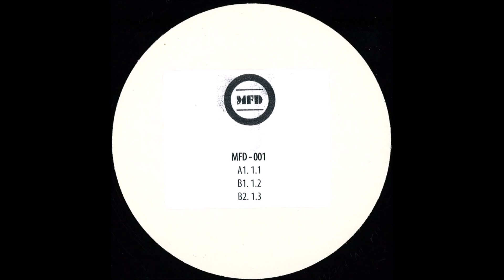MFD - 1.1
MFD - 001 EP

Artist: MFD
Label : MFD Records
Catalog Number : MFD001
Country : Ger
Released : 2012
Genre / Style : Electronic, Techno, House

Two stalwarts of Amsterdam's techno & house underground scene -- Julien Chaptal and David Labeij -- decided to link arms at the beginning of 2012 with the creation of their vinyl only label, MFD. Aiming to bring their blend of electronica back to a stripped-down, powerful, and hypnotic groove. MFD's back-to-basics approach was born out of the infallible conviction that dance music in its purest form can effectively reduce one's insides to a bundle of raw nerves, and induce a state of pure bliss. Wether it be hypnotic, gritty or intense electronic music, the label focuses on explicit quality, keeping egos in check and never allowing them to get in the way of a good time.